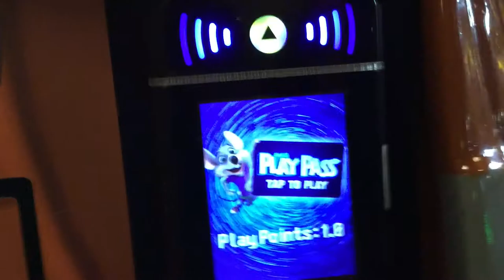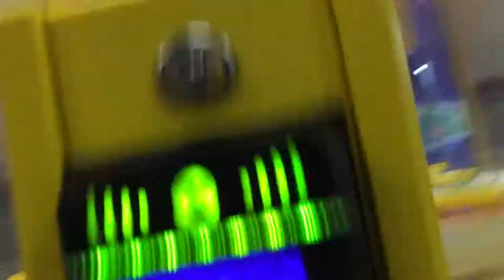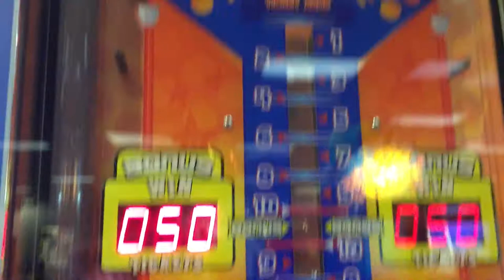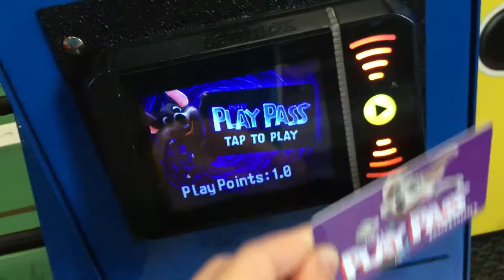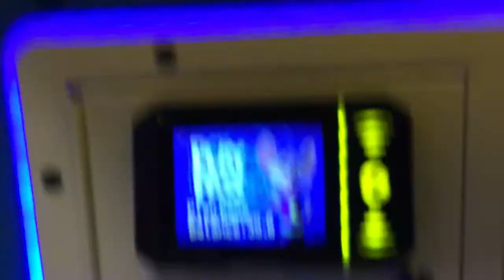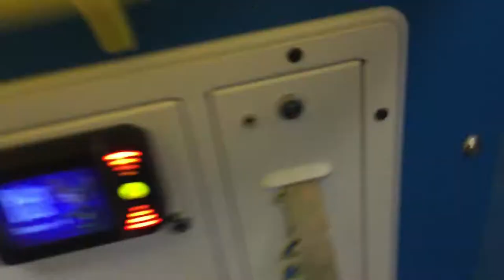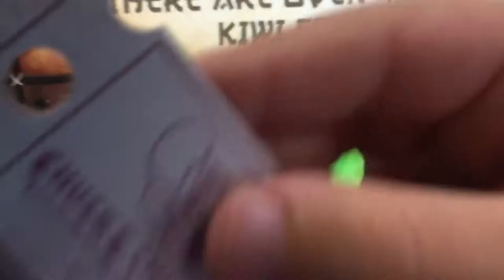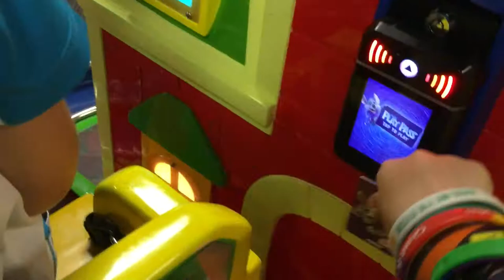My 200th Video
My 💯th Video was on November 4, 2017 but, Today Jun 1, 2018 is My 200th Video!